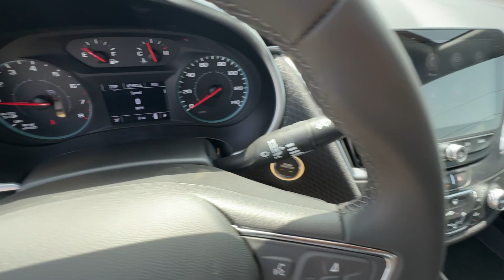2025 Chevrolet Malibu RS Douglasville, Powder Springs, Smyrna, Atlanta GA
New 2025 Chevrolet Malibu RS available at John Thornton Chevrolet located in 1971 Thornton Rd, Lithia Springs, GA, 30122.

Look no further than the  2025  Chevrolet Malibu. The Chevrolet Malibu: The sophisticated 4-door midsize that blends luxury and efficiency with safety and sporty handling.
 The following are some of this vehicles highlighted options: Wireless Apple Carplay®/Android Auto®, Lane Departure Warning, Keyless Entry, Premium Sound System, Back-Up Camera, Satellite Radio, Electronic Stability Control, Alarm, Aluminum Wheels, Steering Wheel Audio Controls. Delight in the drive while advanced technology protects and entertains your most precious cargo. Get into the Malibu.